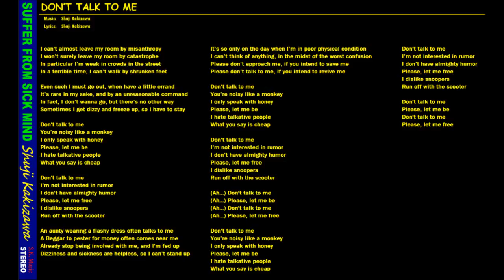DON'T TALK TO ME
俺は人嫌いでほとんど俺の部屋を出ることができない
大災害が起きたとしても、俺は俺の部屋を出ないだろう
特に俺は街中の人ごみが苦手だ
酷い時には俺は足がすくんで歩くことができなくなる

ちょっとした用事があるとき
    俺が出かけなくてはいけなくなる
それはほとんどが俺自身のためではなく
    理不尽な命令によってだ
実際、俺は行きたくないのだが
    どうしても行かざるを得ない
俺は時々頭がくらくらで足がすくんでしまい
    そこに立ち止まらなくてはいけなくなる

俺に話しかけないでくれ
お前は猿みたいにキーキー騒がしいな
俺はハニーとだけしか話さないぜ
どうかほっといてくれ
俺はおしゃべりな奴が嫌いなんだ
お前の言うことはつまらないな

俺は噂話しに興味がないんだ
俺は溢れるユーモアを持ち合わせてないぜ
どうか俺を自由にしてくれ
俺はお節介焼きが嫌いだ
そのスクーターに乗って立ち去ってくれ

派手な服を着ているおばちゃんが
    よく俺に話しかけてくる
お金をせびる乞食が
    よく俺に近寄ってくる
すぐに俺に関わり合うのを止めてくれ
    もううんざりしてるんだ
めまいと吐き気がどうしようもなくて
    俺は立ち上がることもできない

俺の体調が悪い日に限って
    そうなるんだ
最悪の混乱の中で
    俺は何も考えることができない
あんたが俺を救うつもりなら
    俺に近づかないくれ
あんたが俺を回復させるつもりなら

（アー...）俺に話しかけないでくれ
（アー...）どうかほっといてくれ
（アー...）どうか俺を自由にしてくれ